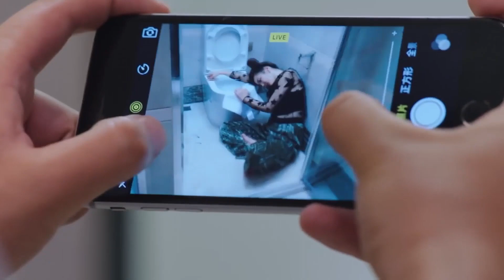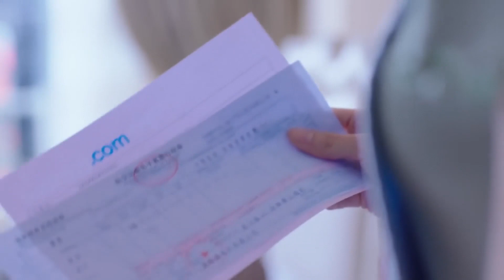霸总终于意识到误会了妻子，主动向为她系鞋带道歉【暖爱 Twin Love 】